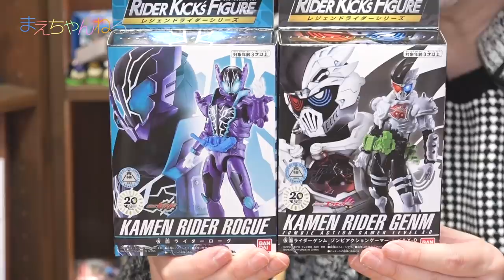寸劇あり！パパゾンビアクションゲーマー、久々の登場w RKF仮面ライダーゲンム ゾンビアクションゲーマー Lv.X-0 / 仮面ライダーローグ [仮面ライダージオウ] | まえちゃんねる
2019年1月26日発売のRKF「仮面ライダーゲンム ゾンビアクションゲーマー Lv.X-0」「仮面ライダーローグ」で遊んでみました！
今回は久々にパパゾンビアクションゲーマーになっておりますw

▽仮面ライダージオウ RKFレジェンドライダーシリーズ 仮面ライダーゲンム ゾンビアクションゲーマー（Amazon）

▽仮面ライダージオウ RKFレジェンドライダーシリーズ 仮面ライダーローグ（Amazon）

▽まえちゃんねる Tシャツ 販売中♪